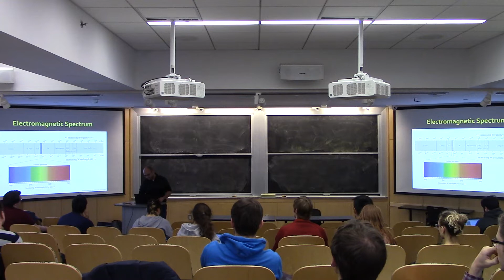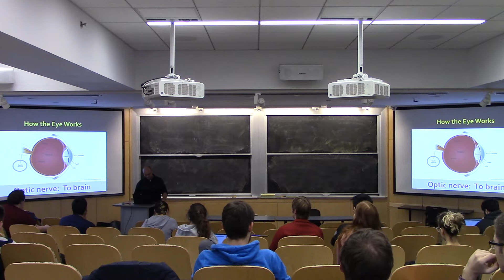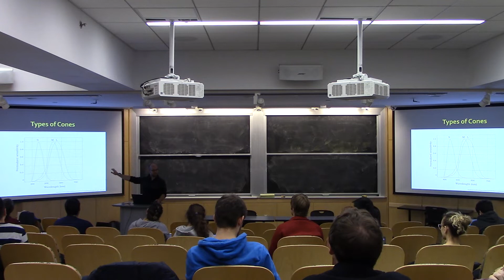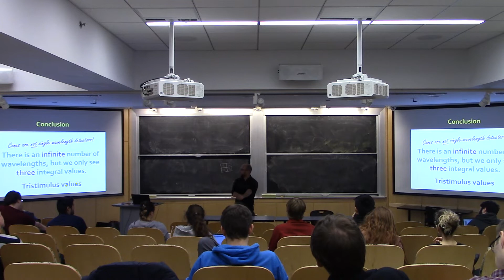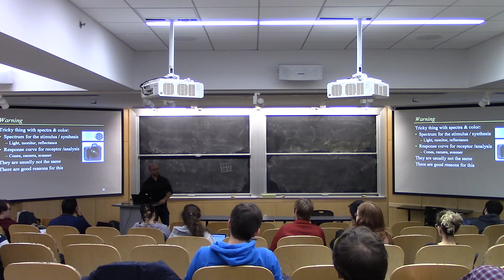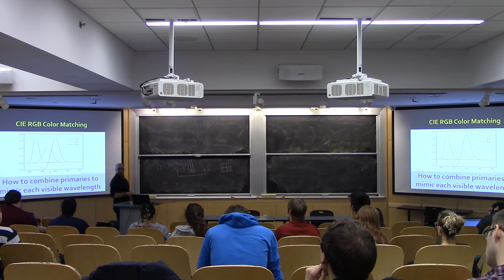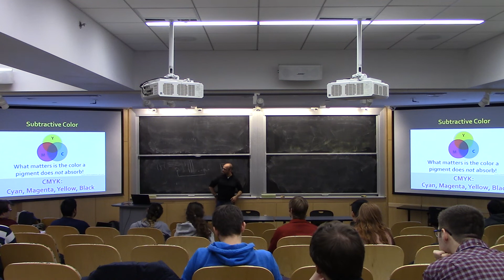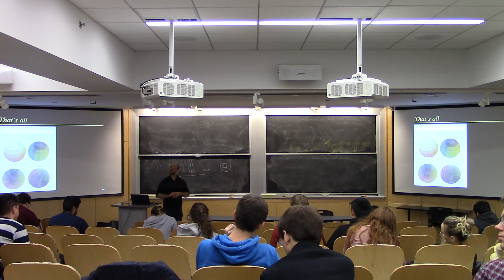Introduction to Computer Graphics (fall 2019), Lecture 19: Color